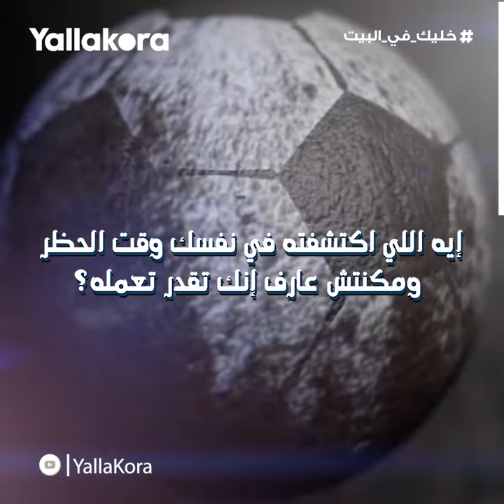نجوم في العزل.. كيف يقضي عمر صلاح أوقاته في المنزل